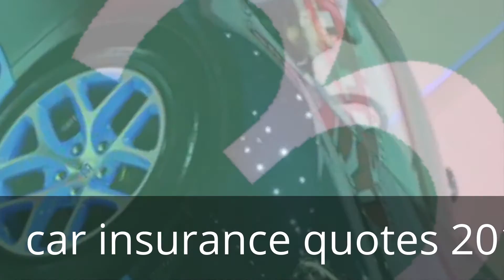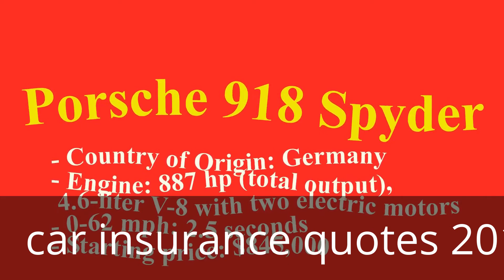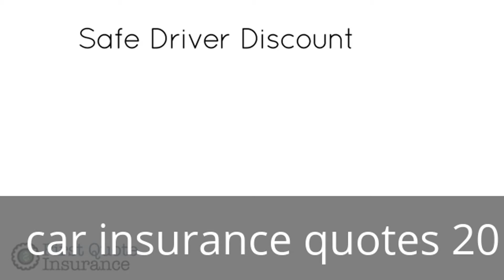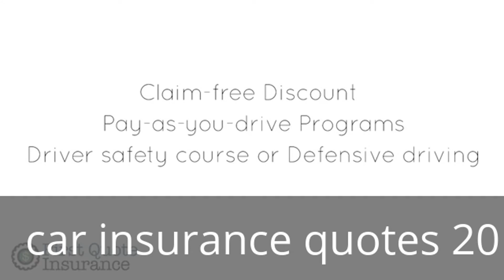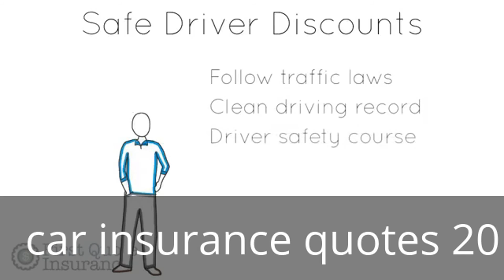car insurance quotes 2017 12 tips,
cheap auto insurance in Massachusetts,

car insurance quotes and cheap auto in los angeles - auto insurance,
car insurance quotes and nj car insurance quotes,
car insurance quotes chicago area car insurance quotes viet giai tri,
car insurance quotes utah life insurance co lincoln news puls,
5 car insurance quotes online new 2015 fs,
car insurance quotes 8$,

auto insurance quotes - david b. cherry,